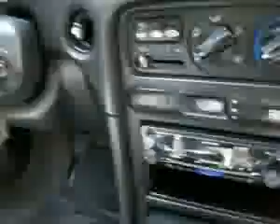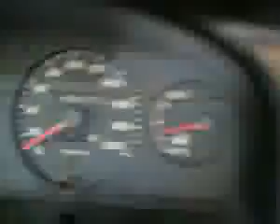Hyundai Sonata GL #85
¿Te gustó? Cómpralo en MercadoLibre.